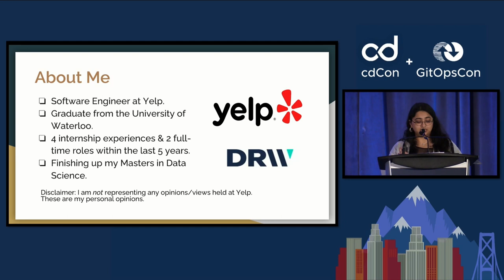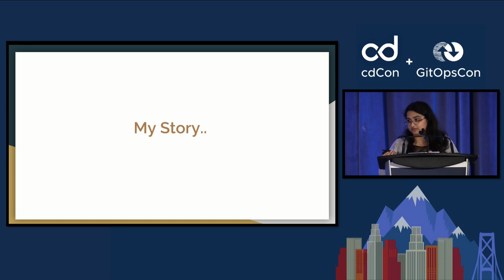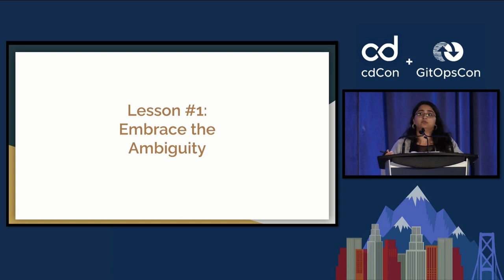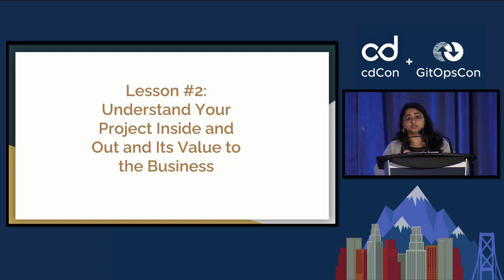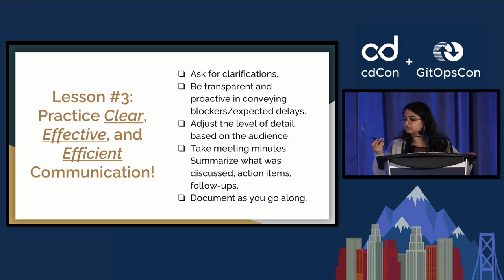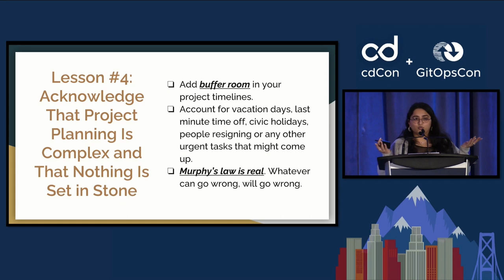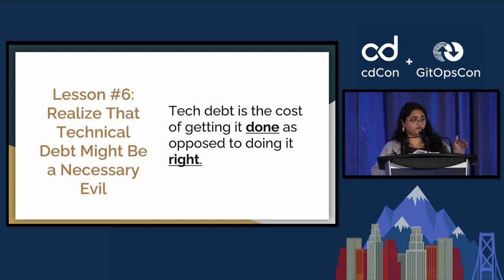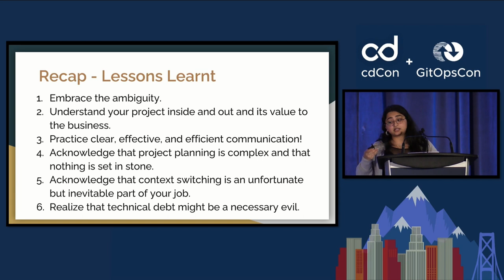Keynote Session: The Survival Guide To Being A Junior Engineer - Fatima Taj, Software Engineer, Yelp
I believed I was ready to be a software engineer when I started working full-time in 2019. As an undergrad, I thought the biggest hurdle to being a software engineer was the technical interview, and since I had passed that, I figured I’ll work out the rest as I went along. To my surprise, the transition from school to the industry wasn’t as straightforward as I had imagined it, and there’s a lot more to being a software engineer than the technical basics we’re taught as undergrads. There’s an equally crucial non-technical aspect to your day-to-day work as a software engineer, which I hope to shed some light on. In this talk, I will share my personal experiences to help attendees bridge the gap between what we learn in school and what we need to succeed in the industry. These skills range from embracing ambiguity within your role to learning how to do project planning, deciding to introduce technical debt, and coming to terms with context switching, among others. Sharing these experiences help paint a much clearer picture of what it means to work as a software engineer.